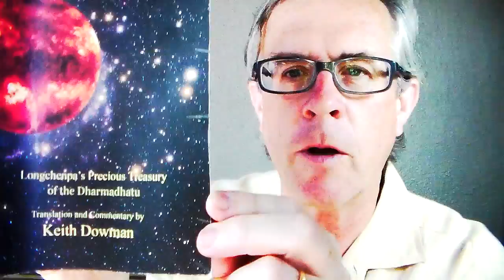Longchenpa's Precious Treasury Of The Dharmadhatu: Relaxed Reading: Part I